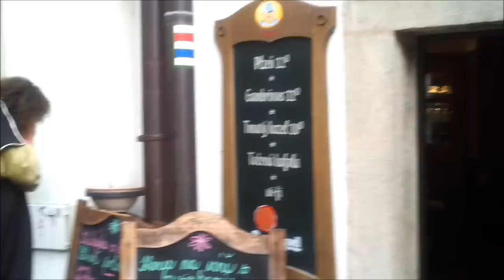Slavnosti pětilisté růže 2012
Výlet do Českého krumlova